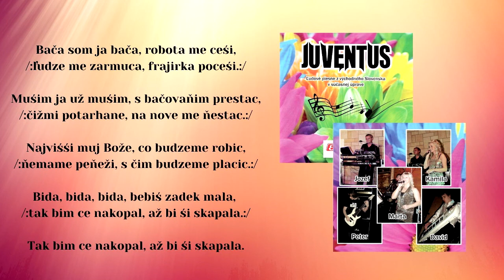JUVENTUS, Bača som ja, ľudová, Videorohaľ